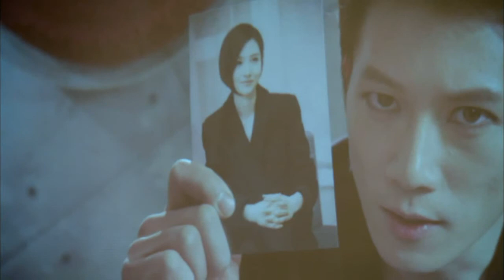《變身情人》中文配音 7.15 起週一至週四晚間9點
衛視中文台暑假強檔韓劇《變身情人》好評中文配音版上映，每週一至週四晚間9點, 31台 衛視中文台
主演：池晟、黃靜茵